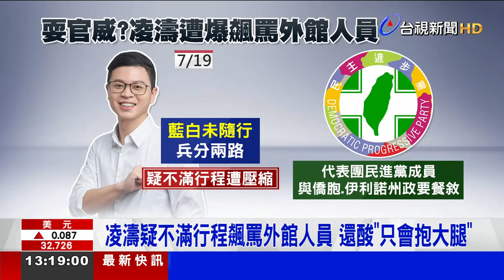被爆訪美耍官威痛罵外交官 凌濤駁斥：不實言論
外交部，七月中旬，邀請藍綠白代表，共組訪團，出訪美國觀摩共和黨全代會。但卻有週刊爆料，訪團中，國民黨智庫副執行長凌濤，疑似不滿行程，配合民進黨成員調整，失控對外館人員飆罵，甚至到了機場，還疑似勸酒，要求外交人員賠罪。對此，凌濤出面回擊所有指控。